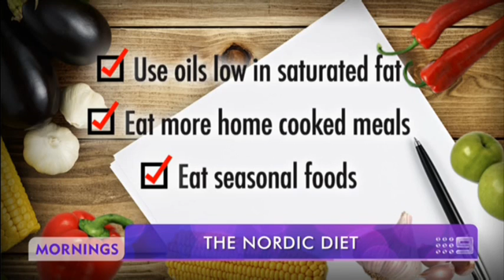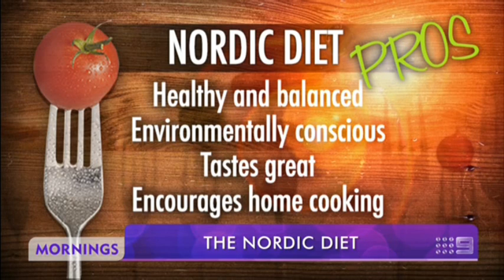The Nordic Diet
The big sister of the Mediterranean Diet, this new eating plan is actually a really good one - hear all about the nordic diet in this segment.